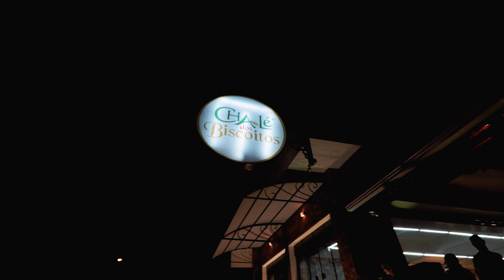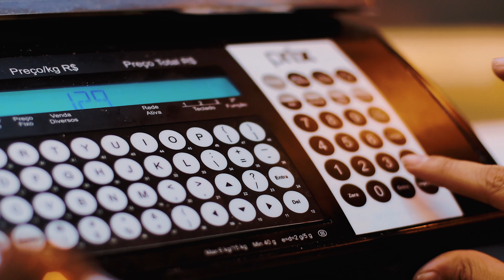Chalé dos Biscoitos | Inauguração | 4K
Filmagens e Fotografias GS Produtora
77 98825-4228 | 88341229